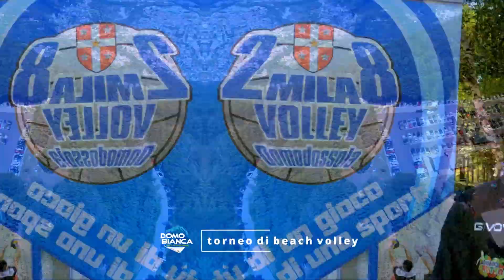domobianca 365 - torneo di beach volley - 2mila8 volley domodossola